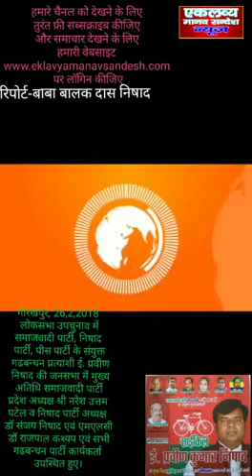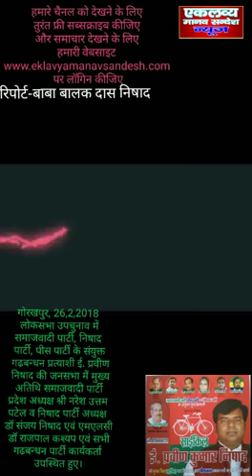आप से अपील है-11 मार्च को गोरखपुर, उ.प्र.ही नहीं देश की तकदीर बदलने को वोट करें-इंजी. प्रवीण निषाद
गोरखपुर से एकलव्य मानव संदेश आगरा के ब्यूरो चीफ बाबा बालक दास निषाद की रिपोर्ट, 26 फरवरी 2018। आज गोरखपुर की पिपराइच विधानसभा के बरगदही में शिव मंदिर पर निषाद पार्टी, समाजवादी पार्टी और निषाद पार्टी के संयुक्त प्रत्याशी इंजी. प्रवीण निषाद के समर्थन में समाजवादी पार्टी की एक सभा आयोजित की गई। इस सभा को समाजवादी पार्टी के नरेश उत्तम(प्रदेश अध्यक्ष), डॉ राजपाल सिंह कश्यप (एमएलसी), गीता सिंह प्रदेश अध्यक्ष, राज मति निषाद(पूर्व विधायक),  आरती पाल, सुमन सिंह, बिंदा देवी,  पतासी देवी गौड महिला मोर्चा अध्यक्ष, प्रेम शिला देवी, शोभा यादव जिला सचिव, प्रहलाद यादव, ने संबोधित किया।
संयुक्त प्रत्याशी इंजी. प्रवीण निषाद ने सपा के राष्ट्रीय अध्यक्ष अखिलेश यादव को को धन्यवाद देते हुए कहा कि मेरे जैसे युवा पर आपका भरोसा करना आपकी युवाओं को आगे बढ़ाने की सोच को मजबूत करता है। प्रत्याशी इंजी. प्रवीण निषाद ने देश की तक़दीर बदलने के लिए वोट की अपील की।